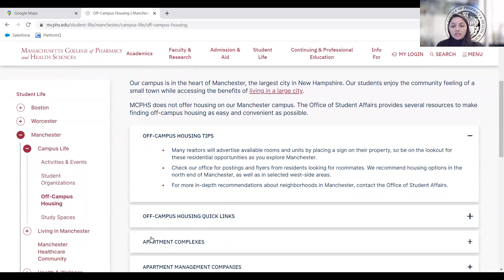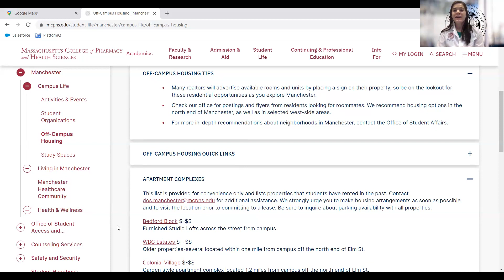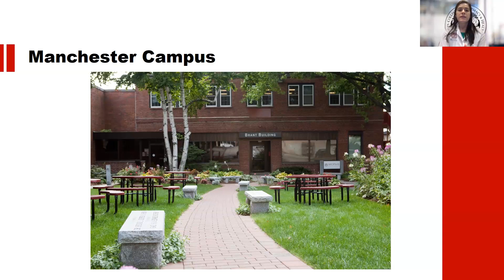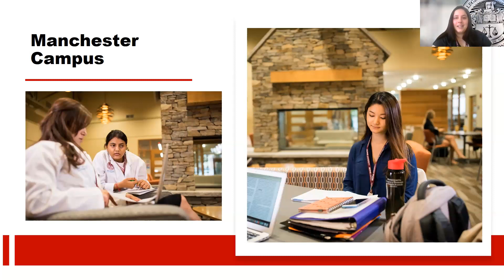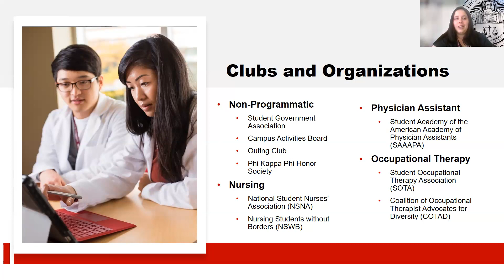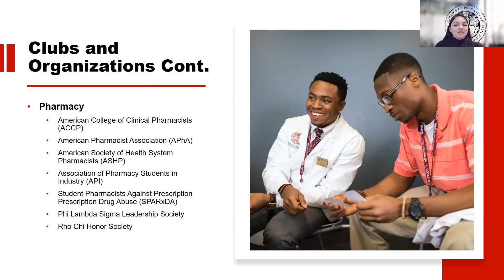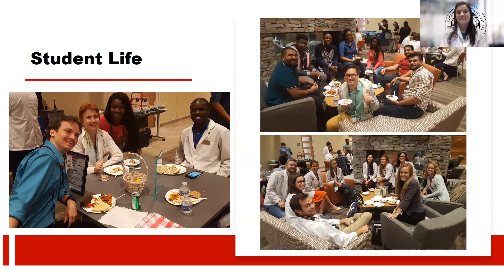MCPHS Manchester - Campus Life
Our counselors and students share fun things to do on and around the Manchester New Hampshire campus of Massachusetts College of Pharmacy and Health Sciences. Explore the clubs and organizations on campus, local restaurants within walking distance, visit the Currier Museum of Art and more!
This panel was recorded in Spring 2023.